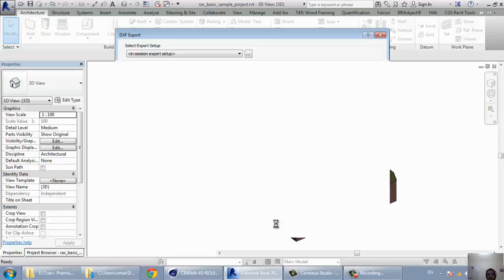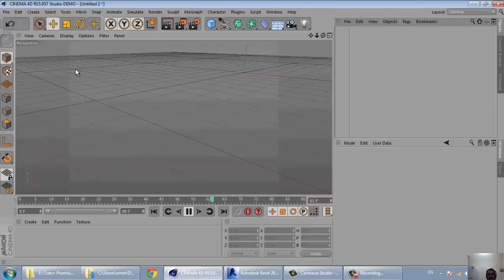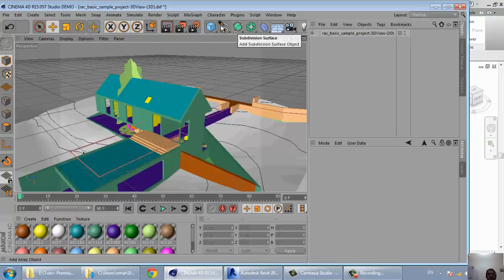17 cinema 4d from revit